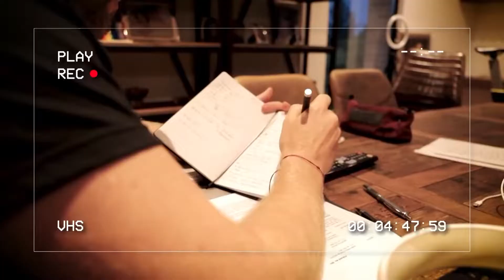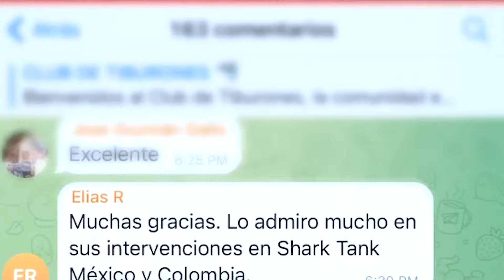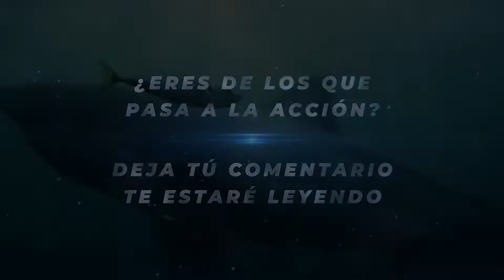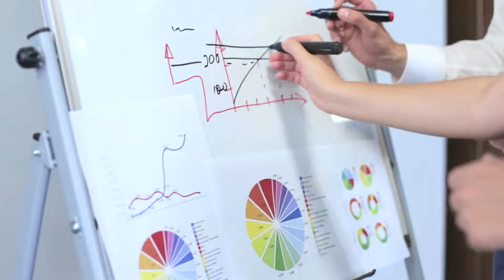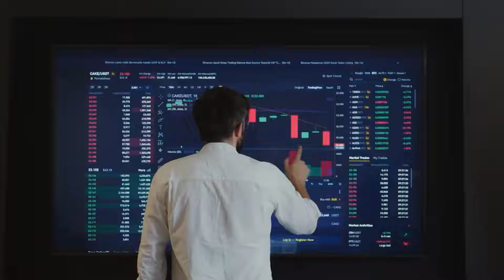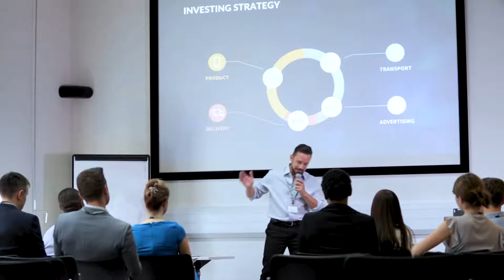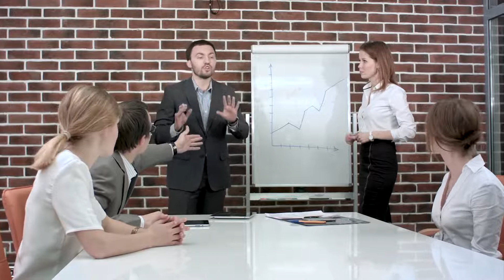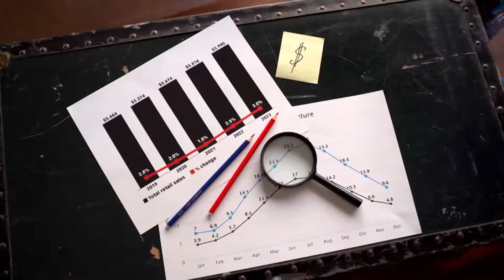CLASE #1: FACILITANDO AL EXTREMO EL CAMINO PARA CONVERTIRTE EN UN EMPRESARIO SERIAL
Bienvenidos a la Semana del Tiburón.  El evento donde descubrirás el paso a paso para convertirte en un empresario serial y dominar tu mercado.

En esta clase, te compartiré claves que te facilitarán al extremo el camino para convertirte en un empresario serial.

Llegó la hora de salir del cardumen, y empezar a nadar con Tiburones

Necesito tu ayuda para poder enfocar mejor este contenido para ti.

Tengo premios exclusivos para las personas que completen las siguientes preguntas 👇🏻

Estaré seleccionando algunos ganadores aleatoriamente durante las próxima semanas 🔥

Comenta en el chat “yo🦈” si estás preparado